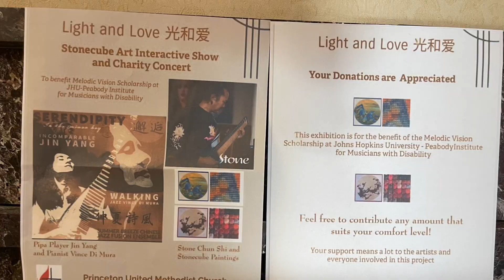2023 Light and Love